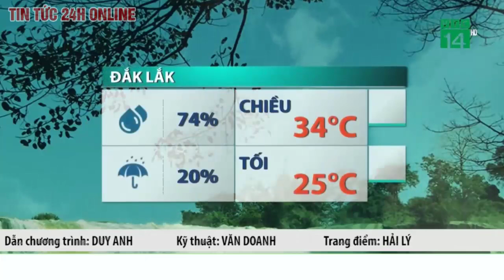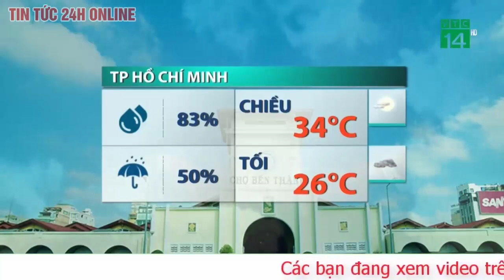Cập nhật Dự báo thời tiết mới nhất Chiều 16/4.Miền Bắc sắp vào đợt nắng nóng mạnh,Nam Bộ mưa vài nơi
Dự báo thời tiết ngày 16/4, miền Bắc tăng nhiệt nhanh do không khí lạnh yếu tác động không nhiều. Trung Bộ có nắng mưa đan xen. Riêng Tây Nguyên, Nam Bộ tiếp diễn nóng oi khó chịu.
Theo Trung tâm dự báo khí tượng thủy văn quốc gia, không khí lạnh vừa qua tác động yếu nên không khiến nền nhiệt miền Bắc chuyển biến nhiều, ngoại trừ việc tạm thời chấm dứt tình trạng mưa phùn, nồm ẩm.
Trong hôm nay (16/4), khu vực này có mưa vài nơi, sáng sớm có sương mù và sương mù nhẹ rải rác; riêng khu vực Tây Bắc đêm có mưa rào và giông vài nơi, ngày nắng; Đông Bắc Bộ đêm trời se lạnh.